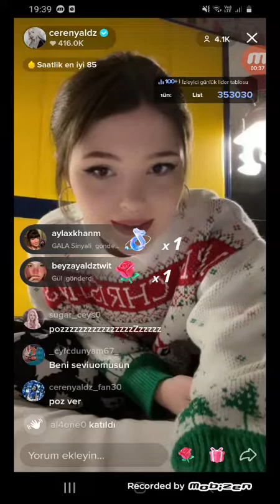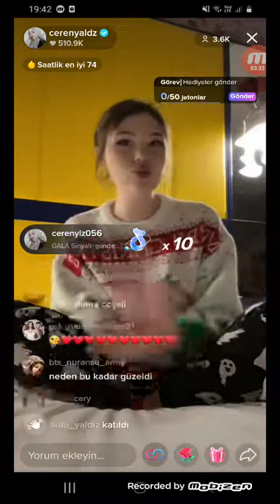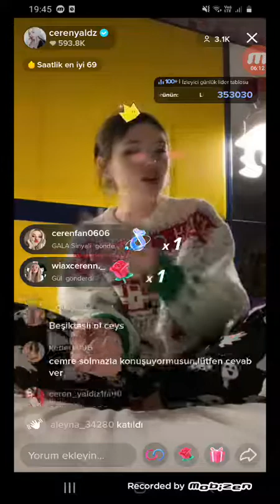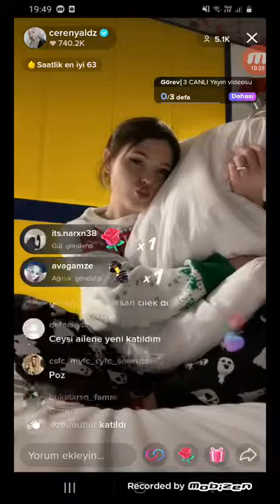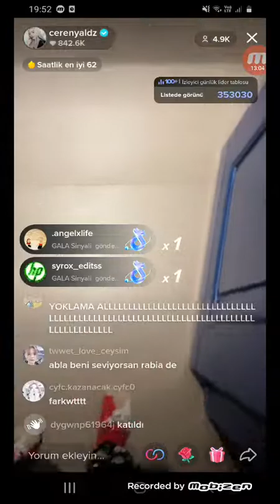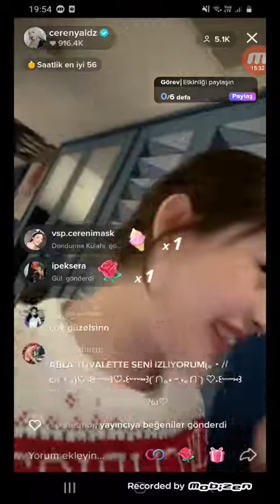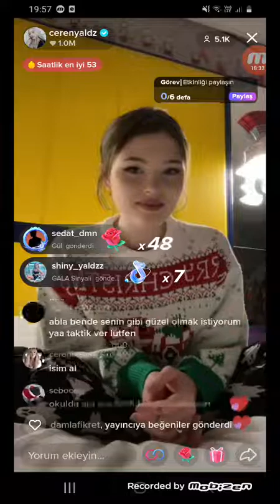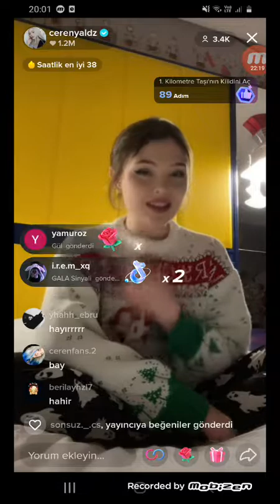CEREN YALDIZ TİKTOK CANLI YAYIN CYFC